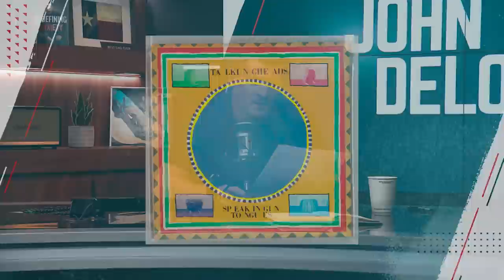How to Stop Bitterness From Controlling Your Life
In this episode, we talk with:
- A woman wrestling with resentment toward her therapist husband.
- A wife unable to trust her financially irresponsible husband.
- A man coming to terms with the extent of his anger issues.

Twitter (@johndelony)
Instagram (@johndelony)